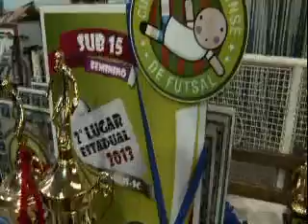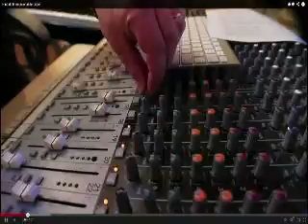bate bola na rede 16 12